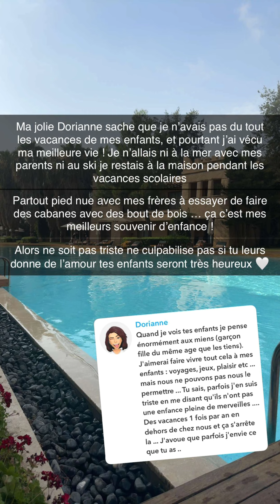Jessica et Thibault à Marseille : 03/07/2024